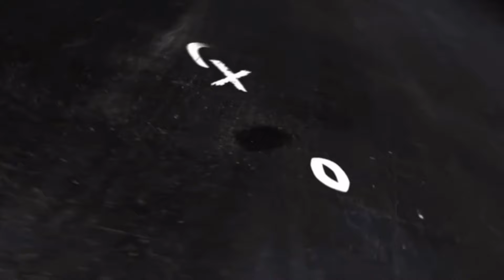حسام حسن و منتخب مصر بعد خسارة نهائي كأس عاصمة مصر أمام منتخب كرواتيا بالأربعة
منتخب مصر
مصر و كرواتيا
اهداف اليوم
ملخصات اليوم